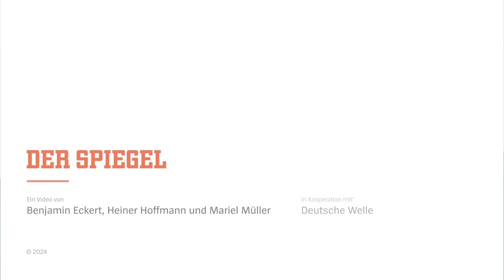Kampf gegen Gangs in Haiti: Kenias riskanter UN-Einsatz | DER SPIEGEL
Sicherheitskräfte aus Kenia sollen brutale Gangs in Haiti bekämpfen, auf Geheiß der Vereinten Nationen. Doch von den Mitgliedstaaten kommt nur wenig Unterstützung. Unterwegs mit den Polizisten bei ihrem Einsatz.